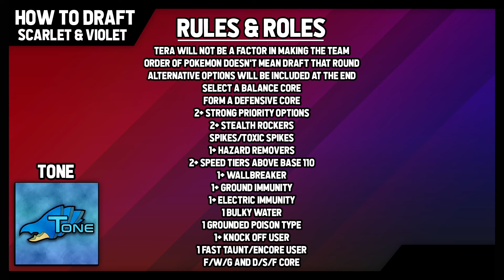Drafting in Pokemon Scarlet and Violet: Latios, Enamorus, and Scizor! Feat. Tone [Ep. 4]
Introduction: 0:00
Discussion Involving Balance and Defensive Cores: 1:27
Rules and Roles for Drafting: 23:32
First Draft with Latios, Enamorus, and Scizor!: 30:37
Second Draft with Great Tusk, Latios, Enamorus, and Scizor with a more Offensive Approach!: 45:51

Reviving an old draft series started by TheTokenMinorities, welcome to the first installment of How To Draft in Pokemon Scarlet and Violet for the Indigo Disk DLC! The purpose of the series is to help draft league battlers both experienced and new to the format plan drafts around a variety of Pokemon cores using a restricted points system. Any feedback is greatly appreciated on how the series can be improved in the future weeks! Huge thanks to @Shuckleking87 and @pokeaimMD for letting me use their SPL tier list